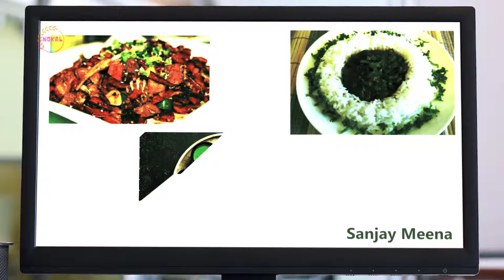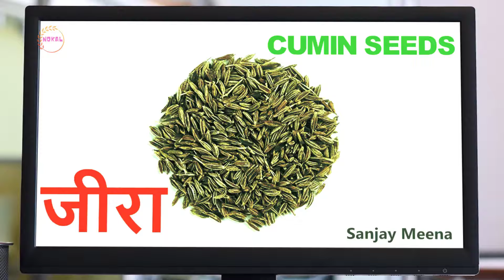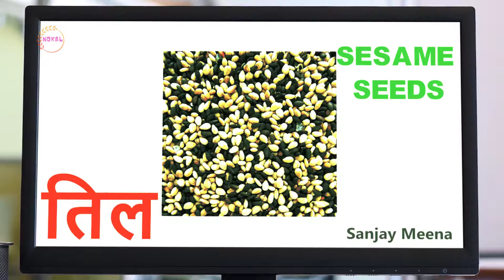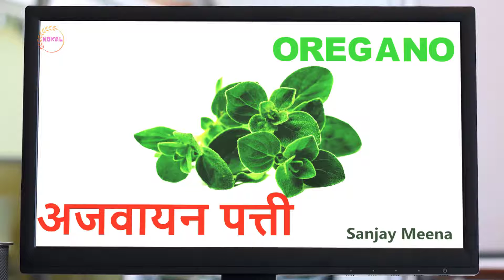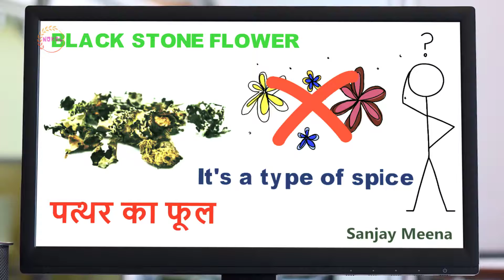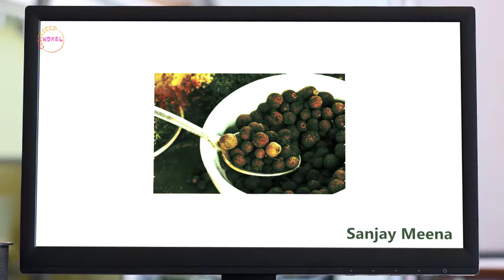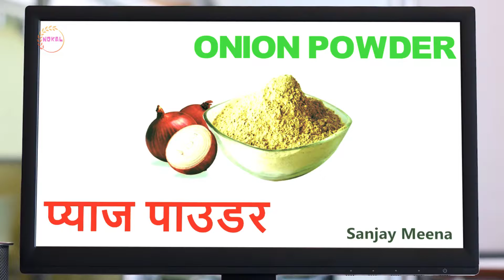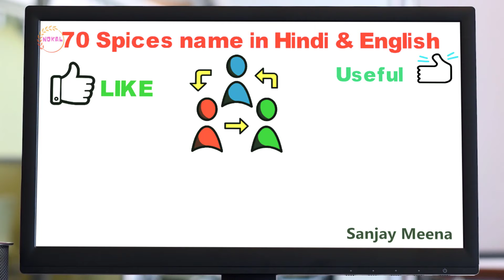Learn Hindi and English words with Meaning | 70 Spices Name in Hindi & English | 70 Masalo ke Naam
In This Video, you will Learn Hindi and English names of all Spices name
Like Fenugreek Seeds, Turmeric, Chili, Dry Ginger, Asafoetida, Garlic, Thyme & Many more.

Learn Hindi and English words with Meaning | 70 Spices Name in Hindi and English | 70 Masalo ke Naam